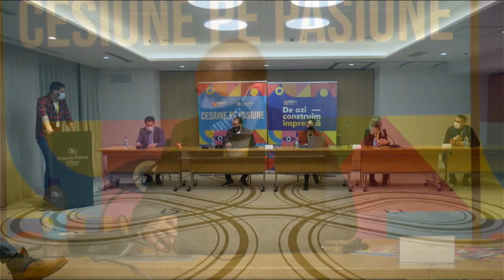Cesiune pe Pasiune (3) - Conferinta MUZE & ORDA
Mario De Mezzo a propus o idee care poate fi 𝐠𝐚𝐦𝐞-𝐜𝐡𝐚𝐧𝐠𝐞𝐫, iar MUZE deja a început demersurile în acest sens!
Cine dorește să facă parte din grupul propus aici să trimită, poate adera la acesta

CESIUNE PE PASIUNE reprezintă singurul material de referință al industriei artistice, material care explică drepturile de autor și totodată  contractele de cesiune pentru artist, utilizator și producător. Rolul acestei campanii este ca artistul să-și păstreze veniturile obținute din drepturi de autor în loc să le cedeze entităților cu care colaborează, cum se întâmplă de obicei în practică.

“Este momentul ca drepturile de autor să treacă din zona de abstract și neînțeles, în zona prietenoasă a conceptelor pe care le înțelegem cu toții și cu care lucrăm mult mai des.
Este momentul să facem pași spre a demitiza această zonă a drepturilor de autor și să aducem conceptele cu care lucrăm spre oameni - fie că vorbim despre titulari de drepturi, beneficiari sau public larg."
- Mario De Mezzo - Director ORDA

"Iată că nu mai e mult până departe! Această campanie este nu doar de o uriașă și imperativă necesitate, ci este menită și să conserve cea mai importantă sursă de trai pentru cea mai mare parte a autorilor și artiștilor. Lansăm acest proiect într-o perioadă de criză, o criză care a nimicit sectorul artistic și vom urmări să reconsolidăm întreaga breaslă, pornind de la aceste două concepte, egal dureroase pentru noi: cesiune în timp de recesiune.
Aceasta este piatra de temelie a proiectului de reconstruire a unei industrii care, până acum, nu a fost sprijinită coerent în România. Am proiectat acest material sincretic ca rezultat a peste 20 de ani de zbucium într-o industrie care nu a beneficiat nici de informare, nici de normalitate."
- Răzvan Ailenei - Președinte MUZE

(C) & (P) MUZE - Asociatia pentru Teatru, Film, Muzica si Dans 2021